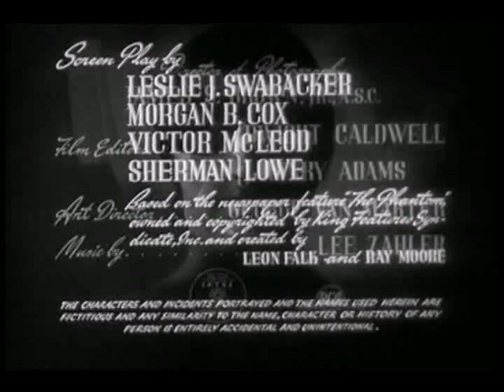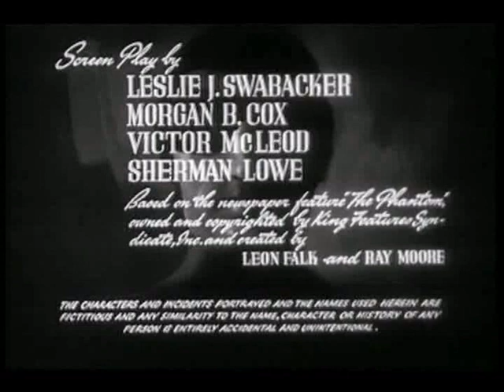The Phantom Serial 1943 Part 6